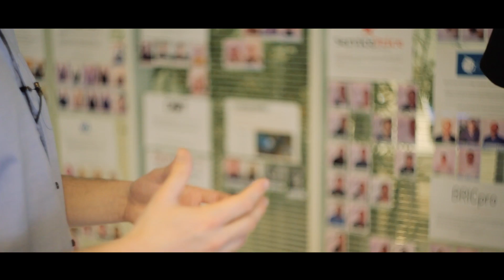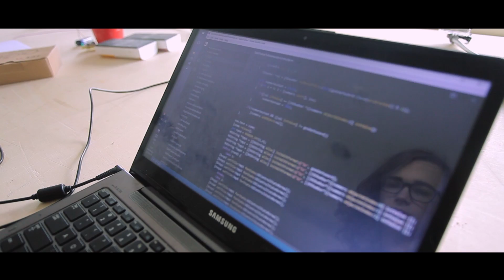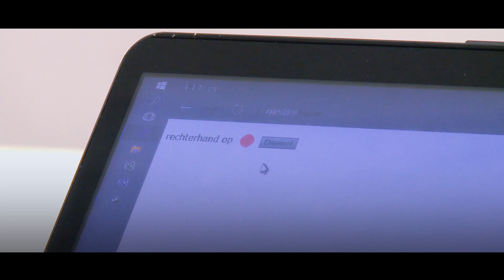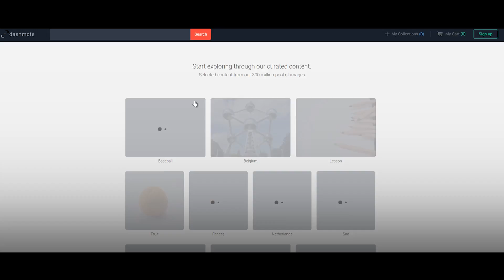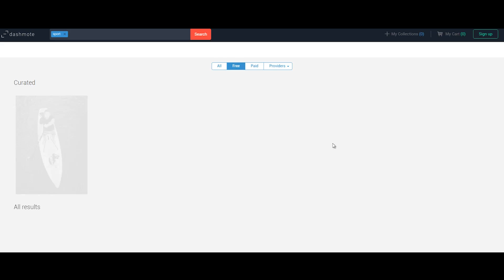Eiropas nākotnes veidotāji - Eiropas jaunā paaudze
Krīze - šķiet, ka šis termins sen jau visiem aknās sēž. Milzīgais jauniešu bezdarbs, kurš daudzviet Eiropas dienvidos pārsniedz pat šokējošos 50% un laupa jauniešu nākotnes perspektīvas. Taču, vai zinājāt, ka ķīniešu valodā vārds krīze sastāv no diviem hieroglifiem - viens apzīmē "bīstamību", otrs - "labvēlīgu iespēju". Mēs dosimies ciemos pie jauniešiem citviet Eiropā, kuri atraduši vai arī aktīvi meklē savu iespēju Eiropā!